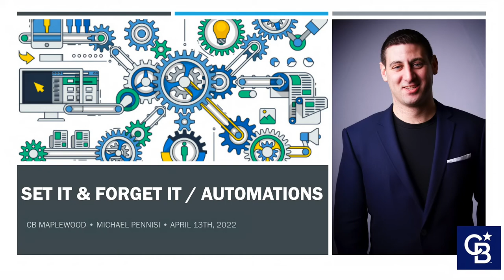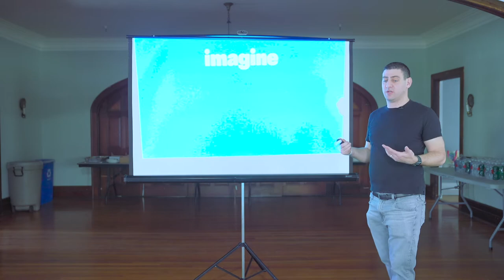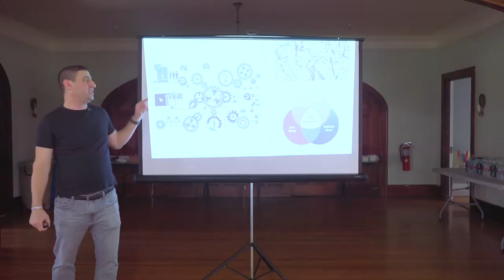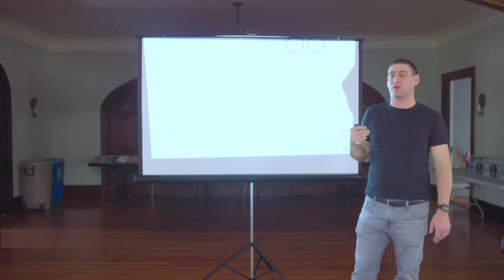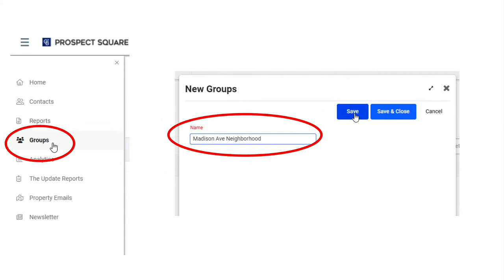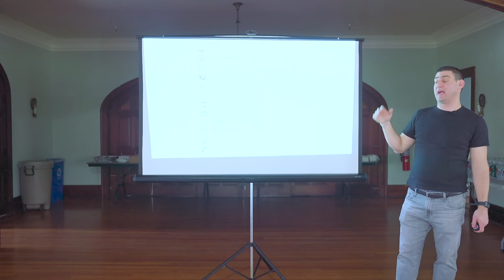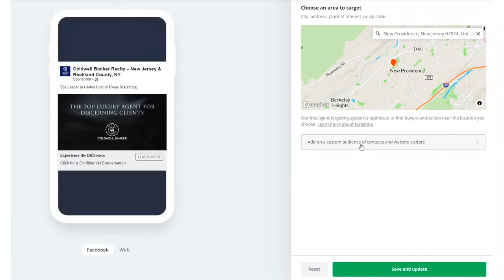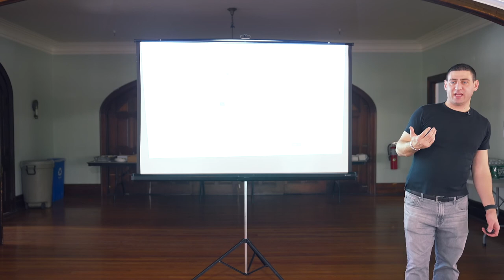Set It & Forget It Systems - Michael Pennisi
Michael Pennisi presenting "Set it and Forget it Systems"

Here are the sections:

00:00 - Intro
1:07 - Set It & Forget it
5:18 -Do the Math - Open Houses Vs Sphere
11:00 - Case Study: Michael Pennisi
23:20 - Systems (Hitting Singles and Doubles)
24:30 - What You Will Be Able to Automate
26:15 - Building Your Audience
29:00 -  Step 1: Cole Realty: Building Your Audience
34:07 -  Step 2: Prospect Square: Market Reports
40:12 -  Step 3: Prospect Square: Content for Social
43:22 -  Step 4: Cole Realty + Prospect Square = Geo Farming
47:23 -  Step 5: L2L: Facebook + IG = PPC
51:07 -  Step 6: L2L: Targeting on Social Media
52:35 -  Step 7: L2L: Automated Social Media Posts
59:23 -  Step 8: L2L: Instant Bait for Social Media
1:02:29 - Step 9: Homespotter/ Boost - Target People on Websites
1:07:33 - Step 10: SendOutCards: Automated Mailings
1:10:15 - Bonus: Zip Forms Templates and Automations